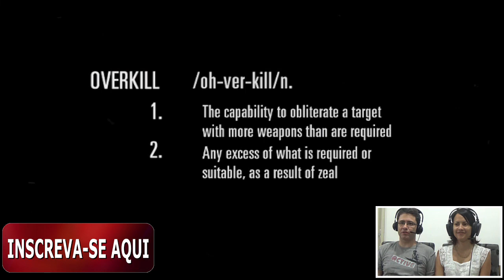The House of the Dead Overkill - Wii - JOGO DE VIDEOGAME OU FILME B DE TERROR ?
Ao estilo clássico dos melhores filmes B de Hollywood, The House of the Dead: Overkill abusa dos clichês para tornar a história divertida e interessante, ao mesmo tempo em que oferece uma experiência de jogo acessível e envolvente, com muitas mutilações e vísceras de zumbi espalhadas pela tela. Uma aventura perfeita para ser jogada em dois. Vamos apertar start?